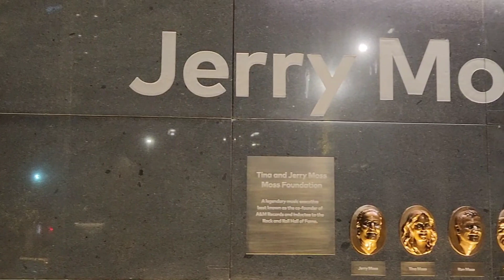LA 다운타운 뮤직센터가 연말 분위기로 꾸며졌네요